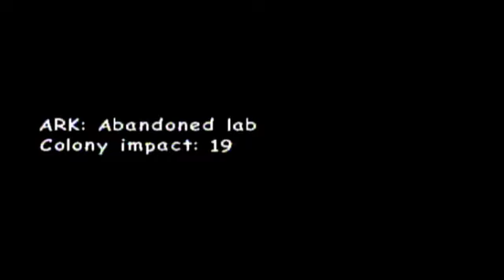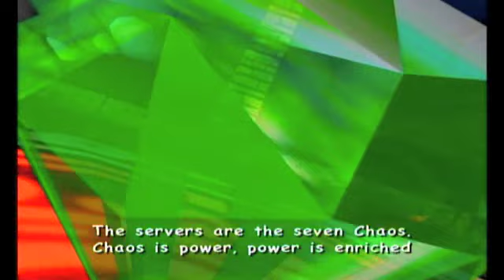Sonic Adventure 2: Battle Last Story Part 2